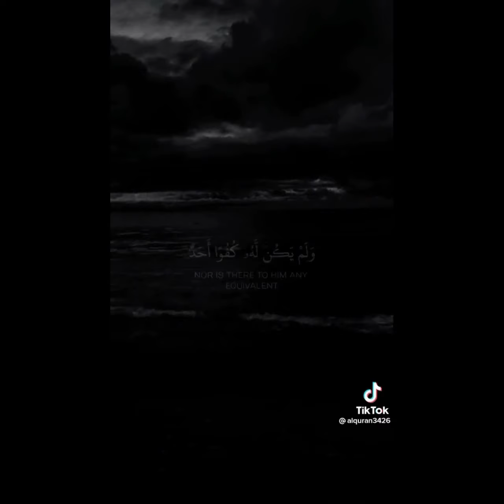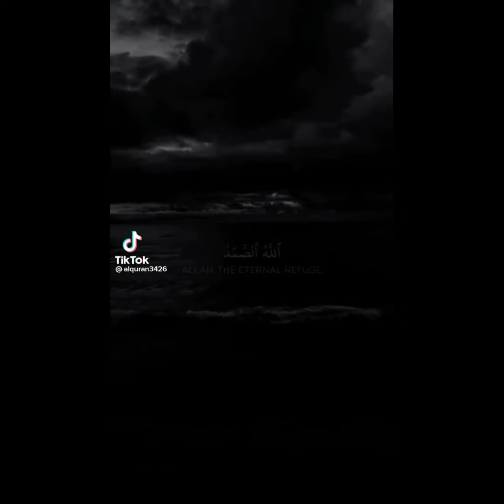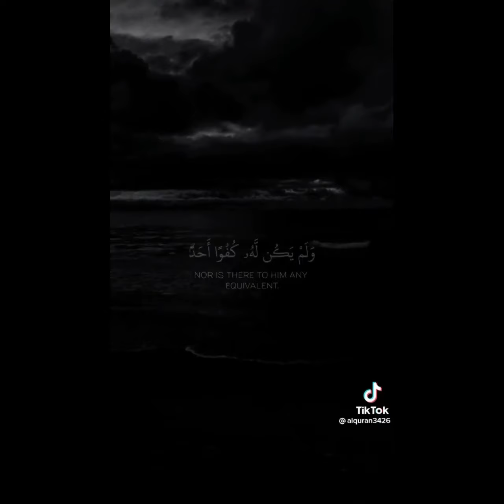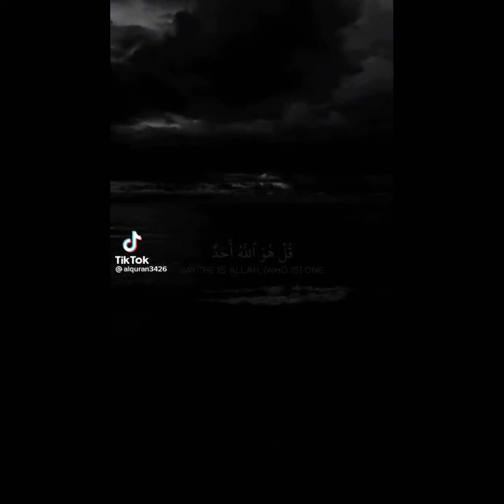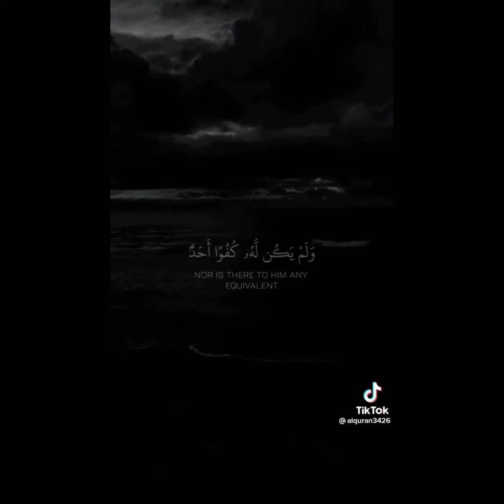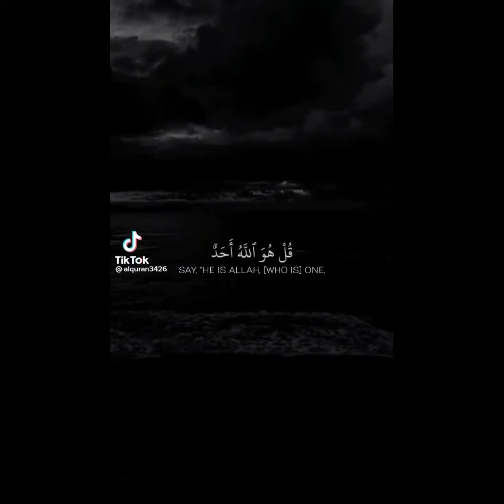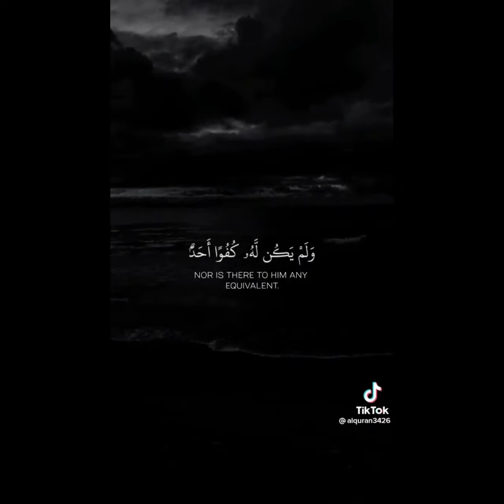Surah IKHLAS extremely good Quran Recitation - Must Watch